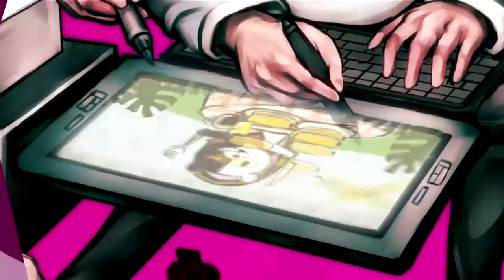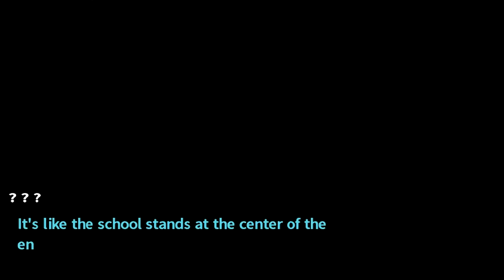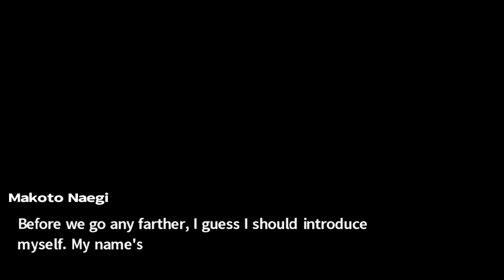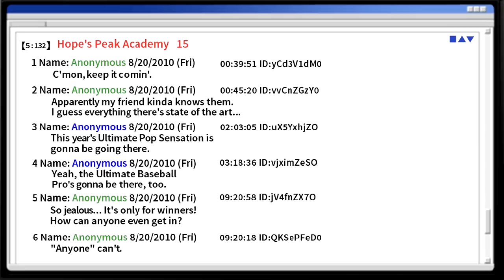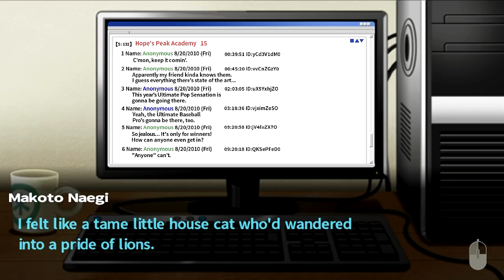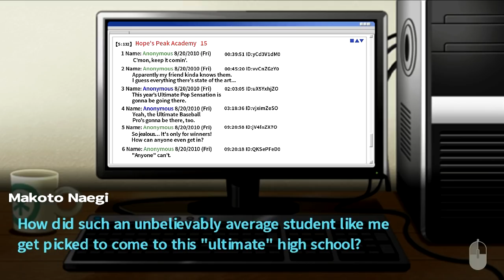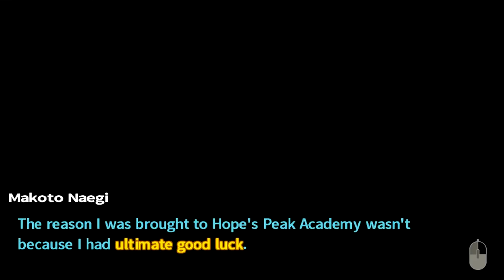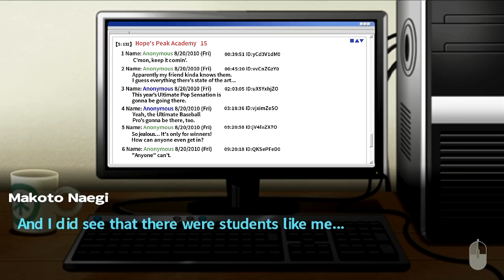Danganronpa: Trigger Happy Havoc -1- Perfectly Average Student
People have asked me to play this ever since I started the Phoenix Wright series, and I thought now was a good time. I've been SO excited to play this - so please - NO SPOILERS in the comments!
Helpful tips and tricks that don't spoil are always welcome!

Sit right down and let's play Danganronpa together!